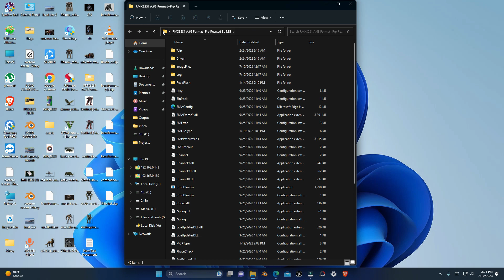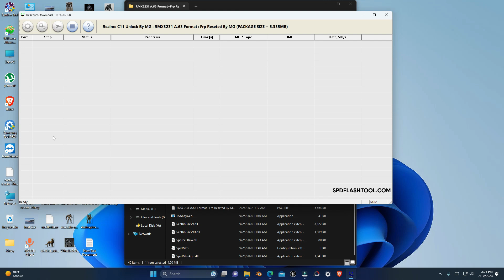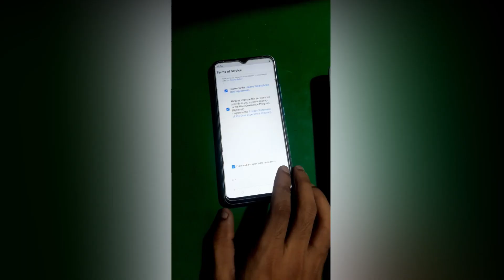Realme C11 [FRP UNLOCK] - How To Reset FRP Bypass Google Account ✔️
This video will show you the only working method up to date to genuinely bypass FRP (Factory Reset Protection) on ALL Realme C11 phones with the latest security update patch bypassed using the help of your PC.